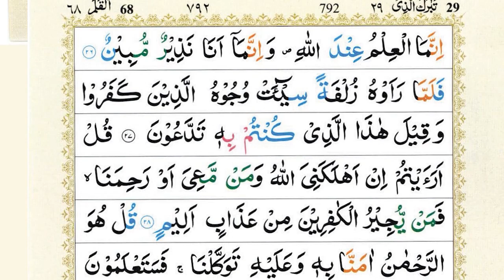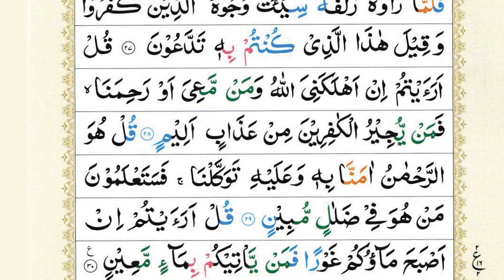Surah Al-Waqiah + Surah Mulk (Al-Mulk) | Sheikh Abu Zaka |HD With Arabic Text| سورة الواقعة |Ep 583